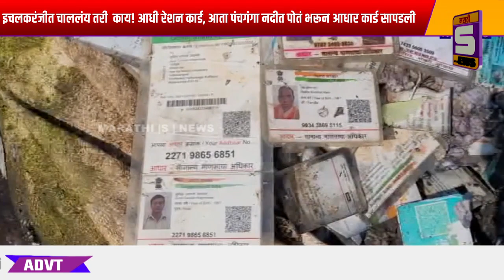इचलकरंजीत चाललंय तरी काय! आधी रेशन कार्ड, आता पंचगंगा नदीत पोतं भरून आधार कार्ड सापडली